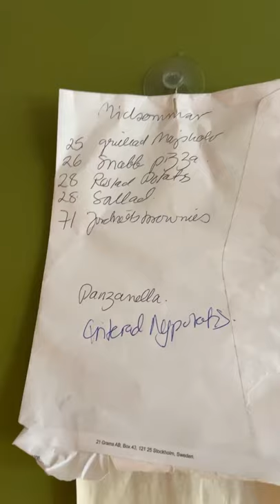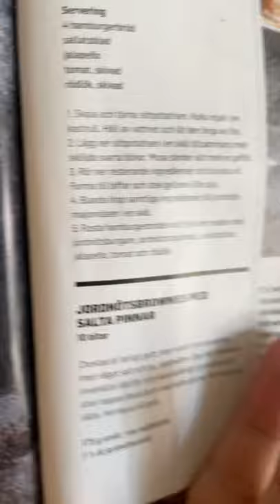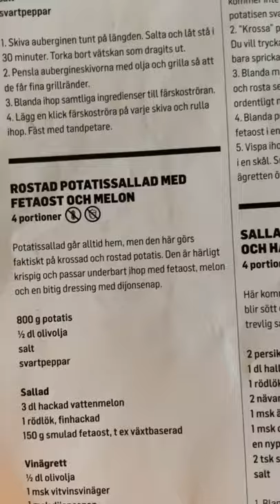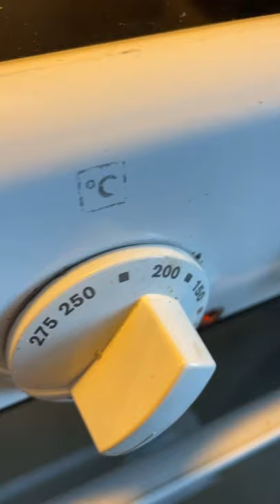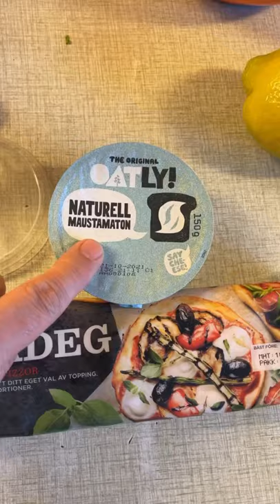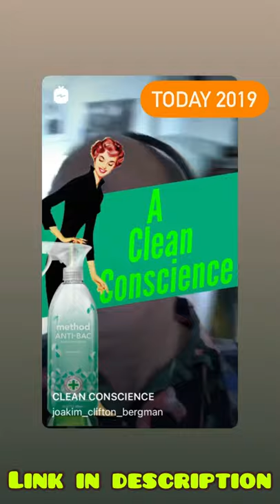210624 In preparation of a vegan midsummer feast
In this episode I cook a lot of vegan dishes in preparation for the upcoming midsummer celebration. Like peanutbutter brownies. And steamed, smashed and roasted Potatoes. And Corn on the cob. And potato pizza.

TODAY 2020:”200624 PECULIAR PANTS, HARVESTING CHERRY TOMATOES AND THE AMBULANCE COMMETH”